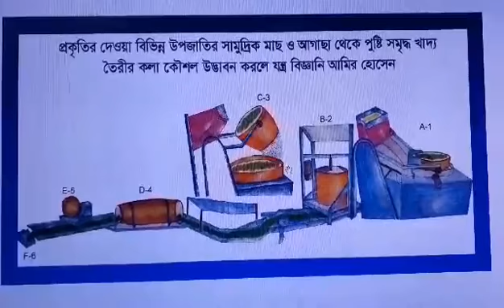প্রকৃতির দেওয়া বিভিন্ন উপজাতির সামুদ্রিক মাছ ও আগাছা থেকে পুষ্টি সমৃদ্ধ খাদ্য তৈরির অটোমেশিন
প্রকৃতির দেওয়া বিভিন্ন উপজাতির সামুদ্রিক মাছ ও সামুদ্রিক আগাছা থেকে মানুষ জাতির জন্য উন্নত মানের পুষ্টি সমৃদ্ধ খাদ্য তৈরির অটোমেশিন তৈরি করলেন যন্ত্র বিজ্ঞানী আমির হোসেন

আমাদের দেশের প্রোপটে সমুদ্র বলতে বঙ্গোপসাগর ই প্রধান। খুব বেশি বিস্তীর্ণ এলাকা না থাকলেও এর নানাবিধ সম্ভাবনার কথা বিশেষজ্ঞরা বলছেন। তাদের মতে-আমাদের বঙ্গোপসাগরে মহাদেশীয় ঢাল এবং সামুদ্রিক অববাহিকার মধ্যভাগে ১০০থেকে ১হাজার কিলোমিটার চওড়া মহাদেশীয় স্ফীতি অন্বল রয়েছে।এরও একটা সামদ্রমুখী কিন্বত ঢাল রয়েছে।
 ঢাল অন্বল পেরিয়ে সব পলিকে জমা করে দেয় গভীর সমুদ্রের সমভূমিতে। সমুদ্র তলের এই সমভূমিই এখন বাংলাদেশের সমুদ্র সম্পদ আহরণের সম্ভাবনা হয়েছে।মোট ৩ ভাগে সমুদ্র সম্পদকে ভাগ করা যায়।১.জৈব সম্পদ ও খাদ্য সম্পদ ২.খনিজসম্পদ এবং ৩.শক্তি উৎপাদন কারী সম্পদ
জৈব সম্পদ বা খাদ্যসম্পদ
সবমিলিয়ে আমাদের আওতায় সাগর তল প্রাণিজ সম্পদের এক বিশাল সম্ভার। সমুদ্র সম্পদকে যথাযথ ব্যবহার করে তাকে নিত্য প্রয়োজনীয় সম্পদে রুপান্তরিত করা যায় এবংপ্রোফাইরা টেনেরা জেল নামক সামুদ্রিক আগাছা ও বিভিন্ন সামুদ্রিক মাছ শুকিয়ে নোরি ও লেভার নামক পুষ্টি সমৃদ্ধ এই মেশিনের মাধ্যমে প্রক্রিয়া জাতকরণ করে খাদ্যের তালিকায় যদি আনা যায় এর থেকে সুপ ,জ্যাম ,জেলি তৈরি করে মানুষ জাতির জন্য ৫০% খাদ্য ঘাটতি পূরণ করা সম্ভব।তবে এসব বলছি কেন? জনসংখ্যা বৃদ্ধির কারনে খাদ্য থেকে শুরু করে নিত্য প্রয়োজনীয় দ্রব্যাদির কাঁচামালের চাহিদা বেড়েই চলেছে। যুক্তরাষ্ট্র ভিত্তিক ইকোনমিক আন্ড জিওগ্রাফিক্যাল সাপোর্ট এর বিশেষজ্ঞরা মনে করেন পৃথিবীতে এই চাহিদা ২০২০সালে ৪০০ভাগ বেড়ে যাবে। বিশেষজ্ঞরা এও নিশ্চিতভাবে আশা করেছেন,আগামী ৫০বছরে পৃথিবীর স্থলভাগের বেশিরভাগ সম্পদ শেষ হয়ে যাবে।তখন সমুদ্রই হবে খাদ্য ভান্ডার।তাই সমুদ্র তলের উদ্ভিদ ও প্রাণীজ সম্পদকে প্রক্রিয়া করণের মাধ্যমে খাদ্যসম্পদে রুপান্তরিত করতে পারলে বাড়তি ঝুঁকি অনেকটা কমে আসবে। আমাদের দেশে সমুদ্রতলে অনুসন্ধানের ব্যবস্হা হয়নি।তবে , অনুসন্ধান করলে বঙ্গোপসাগরের ব-দ্বীপের নিচে। আমেরিকার এক গেজেটে প্রকাশিত হয়েছে, বাংলাদেশের মাটির নিচে যত সম্পদ লুকায়িত আছে এগুলো যদি ঐ দেশের জনগণ বের করতে পারতেন তাহলে ঐ দেশের মাথাপিছু এক এক জনগণ ১৫থেকে২০কোটি টাকার মালিক হয়ে যেতেন ভোলা থেকে ১০হাজার কিলোমিটার সাগর যতটুকু বাংলাদেশের সীমানা আছে সবটার নিচে গ্যাস ও স্বর্ণের খনি দিয়ে ভরপুর অবস্থায় আছে।
সমুদ্র জলের ভেতরের কথা ধরলেও তা এক বিরাট
রাসায়নিক ভান্ডার। বঙ্গোপসাগরের পানির ৭৭.৪ ভাগ সোডিয়াম ক্লোরাইড বা খাবার লবণ সমৃদ্ধ। পৃথিবীর শতকরা ৯০ ভাগ ব্রোমিন ও সমুদ্রের পানিতে। এ ছাড়া আরো রয়েছে মহাসোপানের তলদেশে অবস্থিত বহুধাতবীয় নুড়ি এবং ধাতব পলি ও হাইড্রোথারমাল।উপকুলের কাছে খনিজ বালি বা পলনের মধ্যে পাওয়া যায় টিন,টাটেনিয়াম, সোনা,পাটিনাম জারকন,রুটিল, ক্রোমিয়াম, লোহা ট্যাংস্টেন থেকে ইউরেনিয়াম পর্যন্ত।তেলভান্ডার সমুদ্রতলের প্রধান শক্তির উৎস।এ ছাড়া রয়েছে বিদ্যুৎ উৎপাদন শক্তি। সমুদ্রে ঢেউয়ের ওঠানামা,জোয়ার ভাটা,পানি উষ্ণতার তারতম্য-এসব শক্তির কিভাবে বৈদ্যুতিক শক্তিতে রূপান্তর করা যায়।এ উৎস থেকে পাওয়া সম্ভব-১.জোয়ার-ভাটা উদ্ভূত শক্তি২.তাপশক্তি৩.তরঙ্গশক্তি৪.লবণাক্ততাবিনিময় শক্তি। জোয়ার ভাটা কাজে লাগানোর জন্য বিভিন্ন শক্তি সম্ভাবনার এক নতুন দিগন্ত উন্মোচন করবে। এছাড়া রয়েছে সমুদ্রের তারতম্য।প্রতি১০০০মিটার গভীরতার ব্যবধানে তাপমাত্রার পার্থক্য দারায় ২০ ডিগ্রি সেন্টিগ্রেড।এই তাপমাত্রা ও শক্তির উৎস হতে পারে। তরঙ্গের কথা যদি ধরি-তবে দেখা যায় সূর্যের তাপে ভূপৃষ্ঠ গরম  হওয়ায় বাতাস তৈরি হয়। সেই বাতাস সমুদ্রের উপর বয়ে চললে তৈরি হয় তরঙ্গ। প্রতি মিটার দীর্ঘ তরঙ্গ ৫০কিলোওয়াটার বিদ্যুৎ তৈরি করতে পারে।জল তরঙ্গর গতি প্রকৃতিকে কাজে শুরু হয়েছে লেসার ও ফাইবার অপটিক রশ্নি ও কেবল স্থাপনের নতুন পদ্ধতি।জলভাগের সম্পদ সন্ধানের কথা আমাদের ভাবতেই হবে।এ সম্ভাবনাকে কাজে লাগাতে পারলে সঙ্কটে যেমন পার পাওয়া যাবে,ঠিক তেমনি ভাবে দেশকে উন্নয়নে আরো গতিশীল করা সম্ভব হবে। সুতরাং আমাদের এ সমৃদ্ধ সমুদ্র সম্পদকে যথাযথ ব্যবহারের মাধ্যমে পরনির্ভরশীলতার অভিশাপ থেকে অনেকটা মুক্ত হবার জন্য সচেষ্ট হওয়া জরুরি হয়ে পড়েছে।একাজে ব্যবহার করতে হবে আমাদের দেশীয় প্রযুক্তিবিদদের একাজে লাগাতে হবে এবং এ খনন কাজের জন্য আধুনিক যন্ত্রপাতি দেশীয়ভাবে তৈরি করা সম্ভব তাই প্রধানমন্ত্রী মহোদয়কে আকুল আবেদন করছি , আপনি যেমন অক্লান্ত পরিশ্রম করে দেশ মধ্য আয়ের দেশ হিসেবে বিশ্বের দরবারে পরিচিত লাভ করেছেন। পদ্মা সেতুর মত একটি বৃহত্তম সেতু কোন দেশের সাহায্য ছাড়াই দেশের অর্থায়নে তৈরি করে সফলতার দ্বারপ্রান্তে পারমাণবিক বিদ্যুৎ কেন্দ্রের কাজ শুরু করেও ব্যাপক চমক সৃষ্টি করে দেন, বঙ্গবন্ধু স্যাটালাইট ছেড়ে দিয়ে ইন্টারনেট ব্যবস্হা আধুনিক করে দিয়েছেন যা থেকে জনগণ সুফল পেতে শুরু করেছেন। তাই আপনি একমাত্র এ খনিজ সম্পদগুলোও আহরণের ব্যবস্হা করে দেশের জন্য সুফল বয়ে আনবেন। ইনশাআল্লাহ।
যন্ত্র বিজ্ঞানী আমির হোসেন। যোগাযোগঃ০১৭১৪৪২২৪৬৭